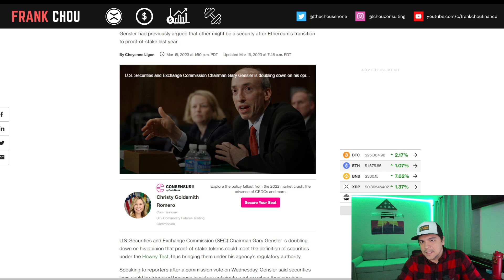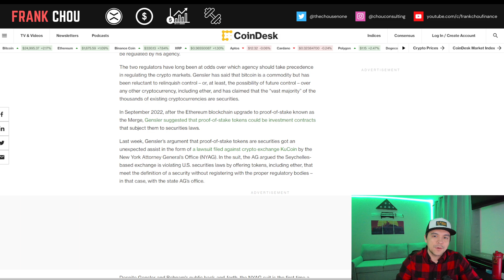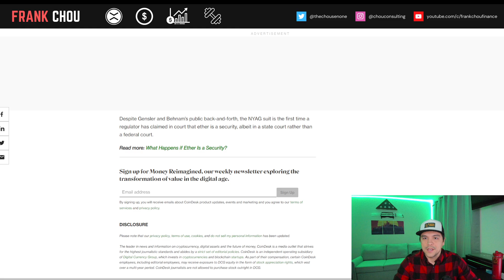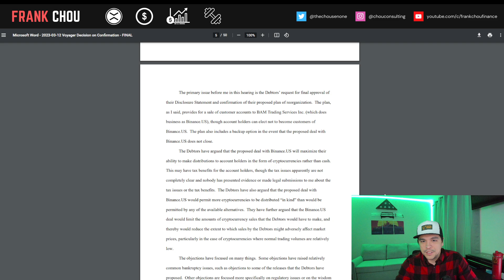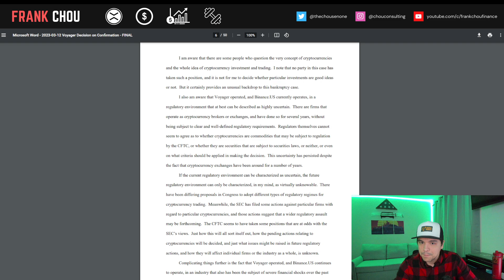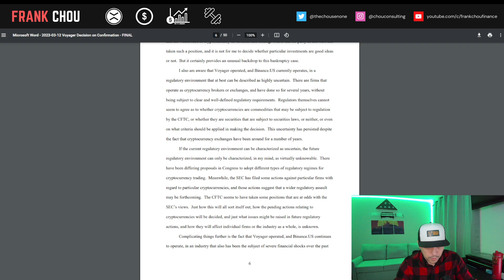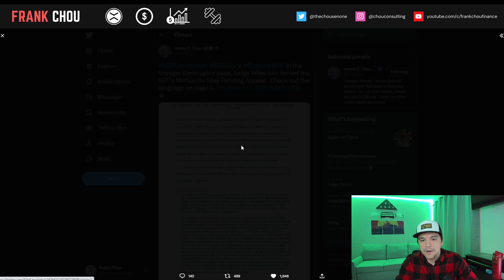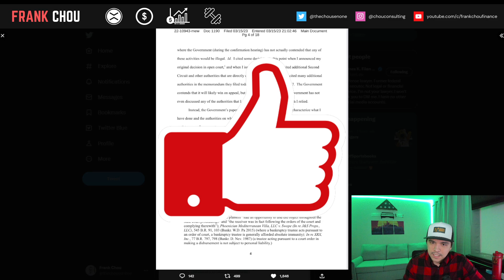XRP Ripple news today 💩 Gensler POS, "Highly Uncertain" Crypto, SEC "exaggerate" & "mischaracterize"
XRP Ripple news today (3/16)💩 Gensler POS, "Highly Uncertain" Crypto, SEC "exaggerate" & "mischaracterize"

XRP Ripple news today:
►  Gensler Suggests Again That Proof-of-Stake Tokens Are Securities
►  "Environment that at best can be described as highly uncertain"
►  SEC continues to "exaggerate" and "mischaracterize"

SEC Chairman Gensler Suggests Again That Proof-of-Stake Tokens Are Securities: Report

In the Voyager Bankruptcy case, Judge Wiles has denied the SEC’s Motion for Stay Pending Appeal

⏱️CHAPTERS⏱️
00:00 Intro
00:38 Gensler Suggests Again That Proof-of-Stake Tokens Are Securities
03:30 "Environment that at best can be described as highly uncertain"
08:20 SEC continues to "exaggerate" and "mischaracterize"
08:58 Closing thoughts